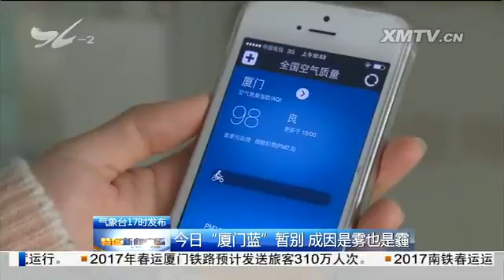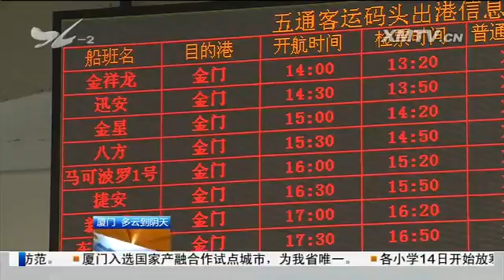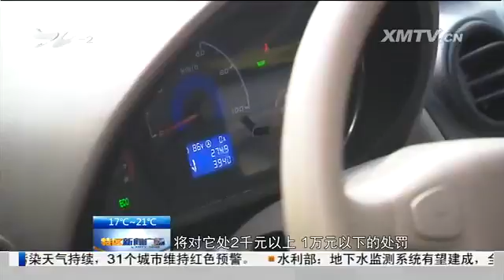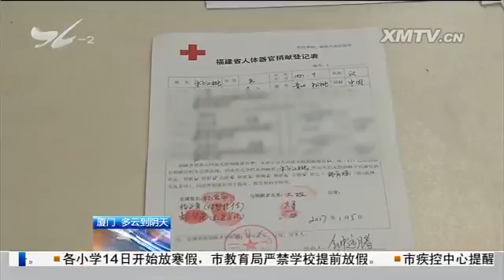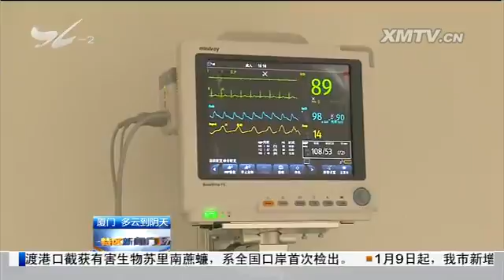特区新闻广场 2017.1.6 - 厦门电视台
"厦门蓝"暂别 成因是雾也是霾

　　大雾笼罩鹭岛 我市部分航线短暂停航  五通码头将增开加班船

　　关注"分时租车"：无租赁证在营运 后续监管需完善

　　监督视线：专项整治再启动 严查基层"微腐败"

　　涵洞架起临时水槽  漏水原因尚待查明

　　器官捐献 延续生命：我市今年首例器官捐献者今晨完成捐献

　　市民与城管：文达路宁宝花园临街人行道脏污

　　春运将至 交通部门开展非法营运整治

　　基层走访发现网上在逃人员 民警劝说投案自首

绿色小常识 采集雾霾作画